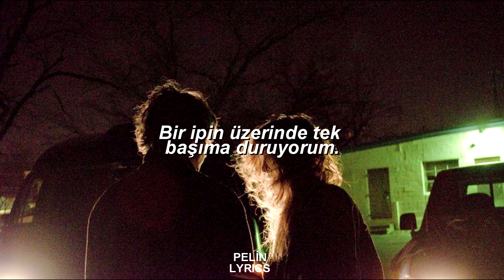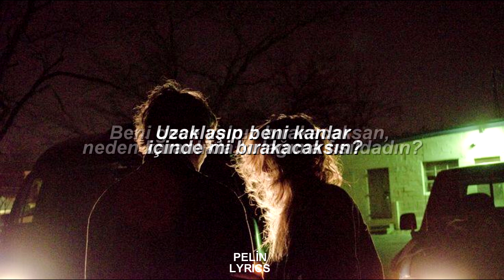Taylor Swift-Say Don’t Go (Taylor’s Version) (From The Vault) TÜRKÇE ÇEVİRİ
bu şimdiye kadarki favorimm
baştaki ‘we’re a shot in the darkest dark’ sözü, ‘birisini tamamen tanıyamamak, ondan emin olamamak’ anlamına gelir. devamında gelen ‘unarmed’ aslında silahsız demektir. burda metafor olarak kullanılmış.
lyrics;
I've known it from the very start
We’re a shot in the darkest dark
Oh, no, oh, no
I'm unarmed
The waiting is a sadness
Fading into madness
It won't stop

I’m standin' on a tightrope alone
I hold my breath a little bit longer
Halfway out the door, but it won't close
I'm holdin' out, hope for you say "Don't go"
I would stay forever if you say, "Don't go"

Why'd you have to lead me on?
Why'd you have to twist the knife?
Walk away and leave me bleedin’, bleedin'?
Why’d you whisper in the dark?
Just to leave me in the night?
Now you silence has me screamin', screamin'
(Say) Say, "(Don't) Don’t (Go) go"
I would stay forever if you (Say) say, "(Don't) Don't (Go) go"
(Say, say, say, say)

Now I'm pacin' on shaky ground
Strikе a match, then you blow it out
'Cause you kiss me and it stops timе
And I'm yours, but you're not mine

I'm standin' on the sidewalk alone
I wait for you to drive by
I'm tryna see the cards that you won't show
I'm about to fold unless you (Say) say, "(Don't) Don't (Go) go"

Why'd you have to (Why'd you have to)
Make me want you? (Make me want you?)
Give me nothin' back?
Make me love you? (Make me love you?)
I said, "I love you," you say nothin' back

Why'd you have to lead me on? (Ooh)
Now you silence has me screamin', screamin' (Woah)
I would stay forever if you (Say) say, "(Don't) Don't (Go) go," woah

But you won't, but you won't, but you won't